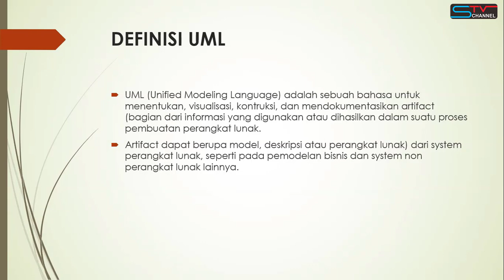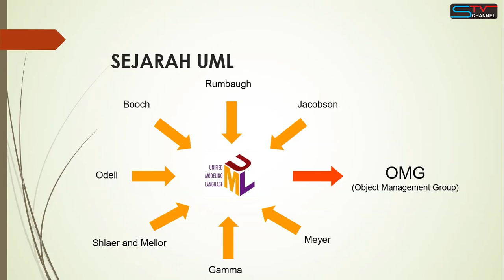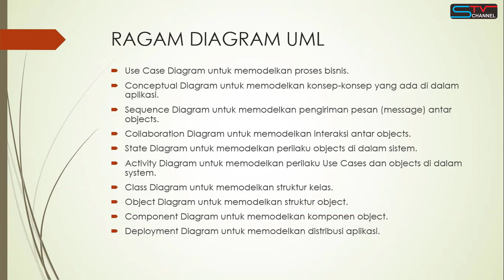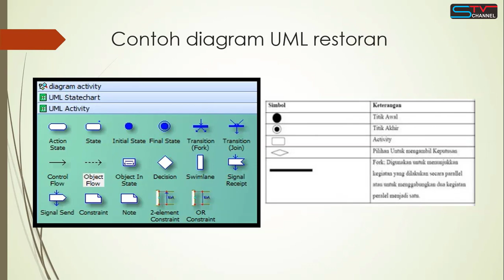Materi PPL - [Pertemuan 8] Unified Modeling Language (UML)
Unified Modeling Language (UML) adalah salah satu bahasa untuk mendefinisikan atau membangun sebuah sistem perangkat lunak.